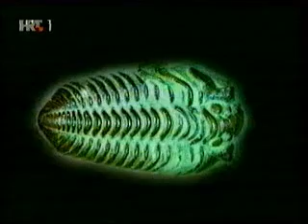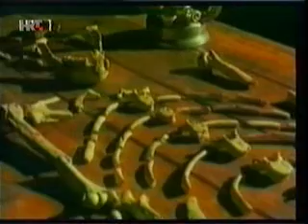Na rubu znanosti - Kreacionizam (2/6) 11.09.2004